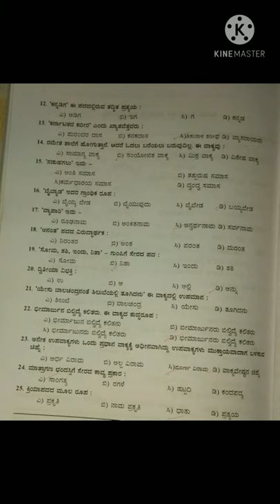sda fda q paper....